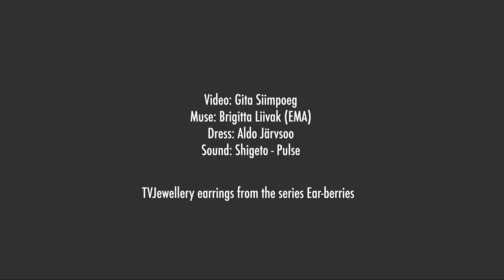TVJewellery collection EAR-BERRIES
Tanel Veenre Jewellery / TVJ

Movie by Gita Siimpoeg
Clothes Aldo Järvsoo
Muse Brigitta Liivak (EMA)